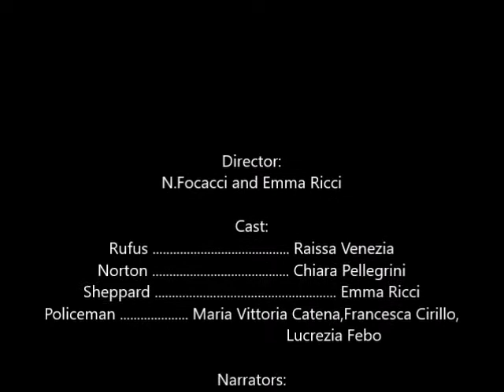The Lame Shall Enter First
"The lame shall enter first" - Italy Reads Contest 2018-19 for John Cabot University - 4A Liceo Linguistico Leopoldo Pirelli - Coordinating teacher: Rita Gatti